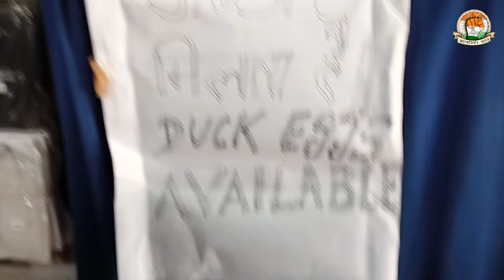MY DUCK EGGS MARKETING//,2nd video /बत्तख के अंडे मैं कहां बेचता हूं पूरी जानकारी